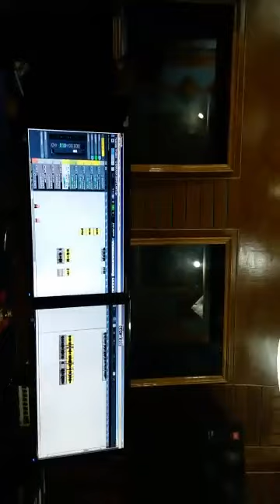প্ৰিয়ংকা ভৰালীৰ সুৰীয়া কণ্ঠ। Priyanka Bharali r Kantha / Shivam Studio Assam/ Palash Shivam/